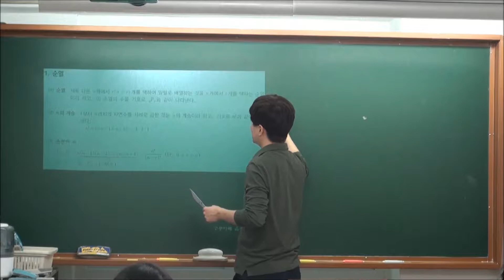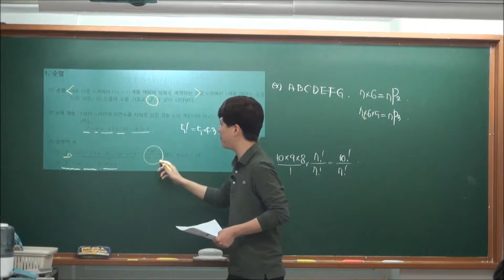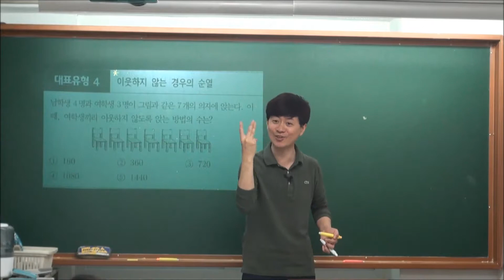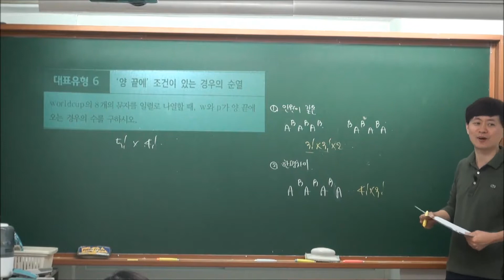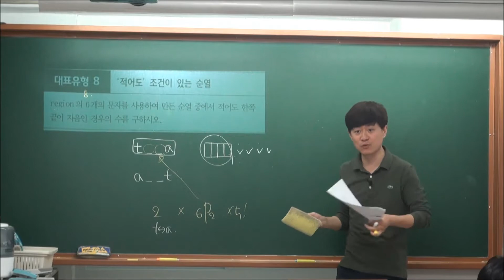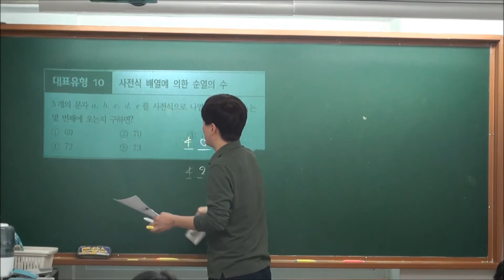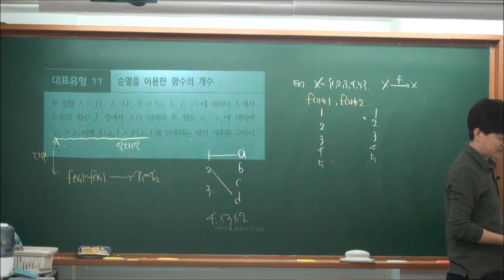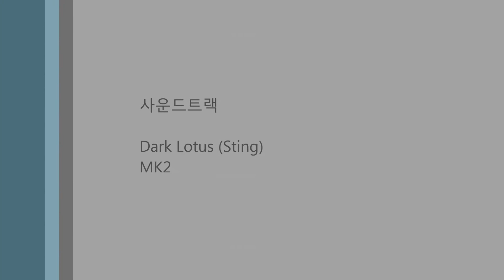[올유 확통 B2] I-2 순열 (1) 순열 개념+대표유형